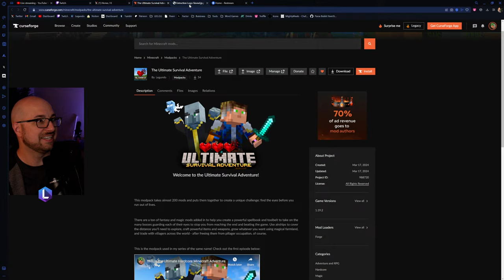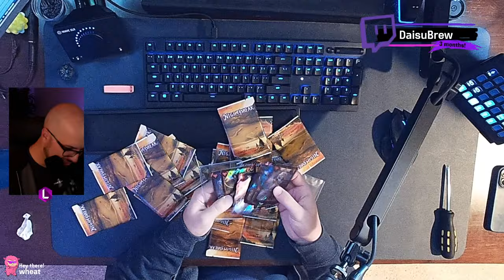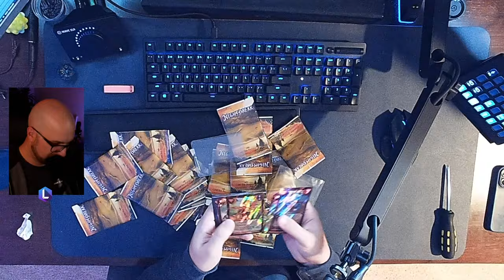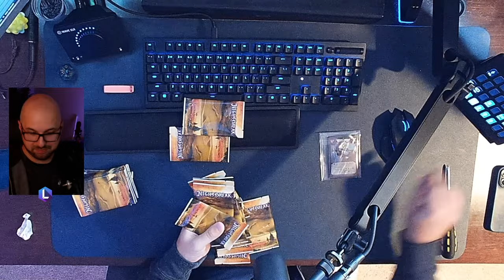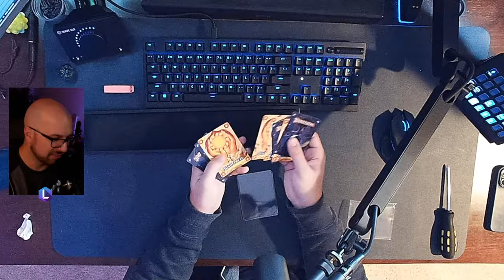I Have An Announcement.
Let's uncover some hidden gems, both in and out of game.